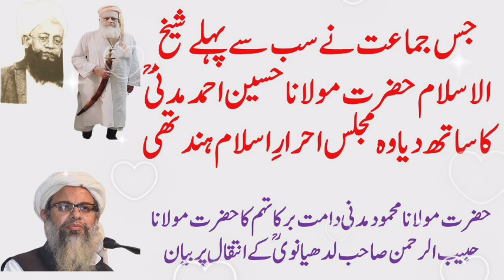Hazrat Madani ko Support karne wali sab se pehli Jamaat | Mln Mahmood Madani on Mln Habibur Rahman R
Remarks of Maulana Mahmood Madani DB President of Jamiat Ulam e Hind on sad demise of Maulana Habibur Rahman Sani Ludhianvi RAH president of Majlis Ahrar e Islam Hind